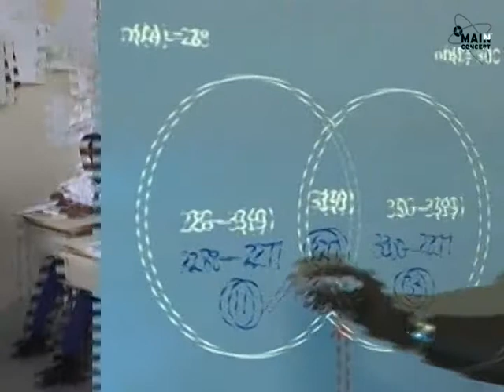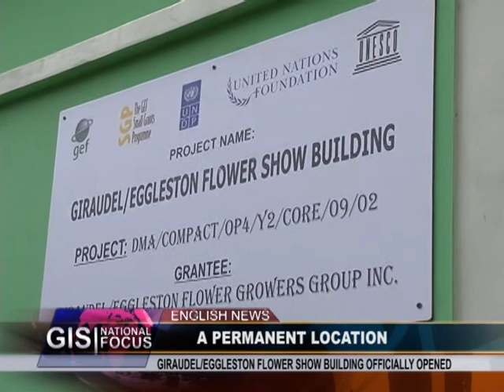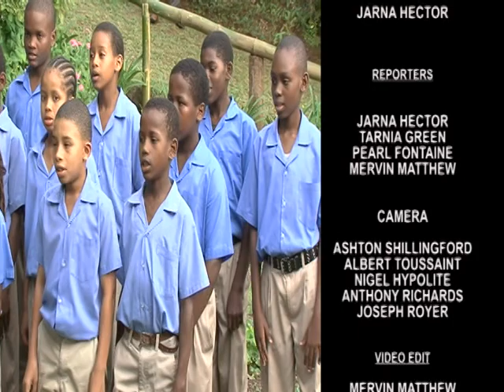GIS Dominica, National Focus for May 3, 2013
National Focus, May 3 2013
Jarna Hector and McPherson St. Luce